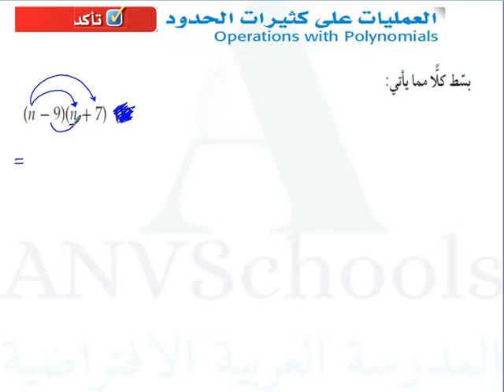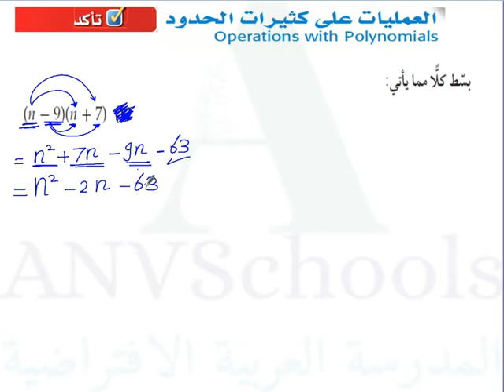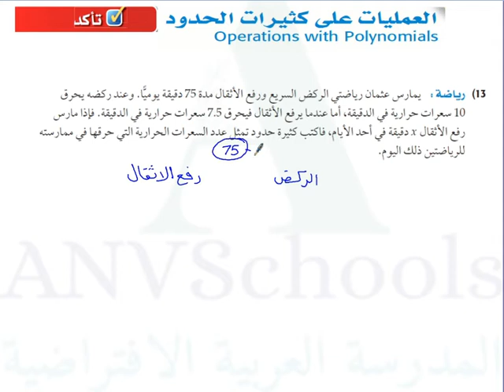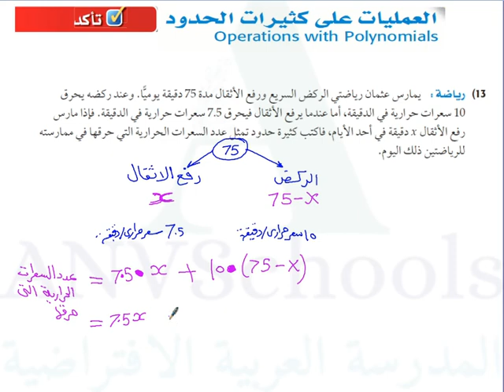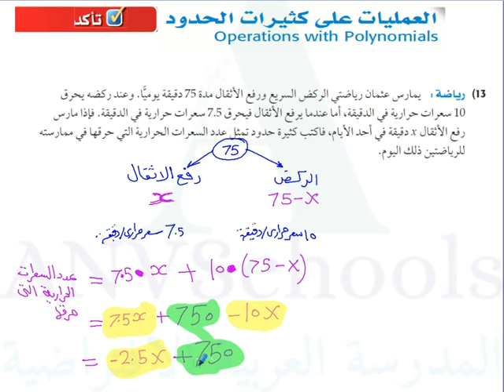كثيرات الحدود - تدريبات - حل اسئلة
قناة تعليمية تنشر فيديوهات لشرح الدروس والتمارين والاسئلة في المنهاج للمواد العلمية (فيزياء ، كيمياء ، رياضيات ، أحياء وعلوم ) اهلي وعالمي لمدرسين بخبرات طويلة